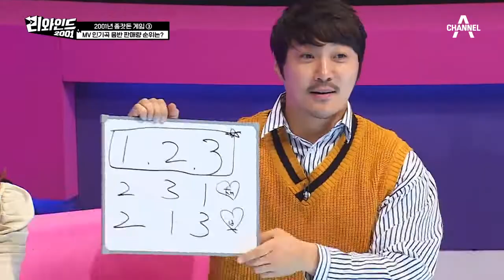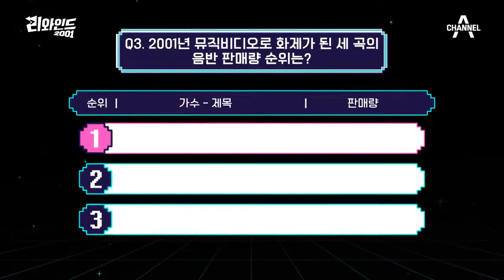(띵곡大잔치) 나 가거든vs벌써 일년vs화장을 고치고, 앨범 판매량 순위는? | 리와인드 21회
드라마 형식의 뮤직비디오가 인기를 끌었던 2001년!
MV 인기곡의 앨범 판매량 순위는?

시간을 달리는 게임!
리와인드 매주 수요일 밤 9시 50분 방송